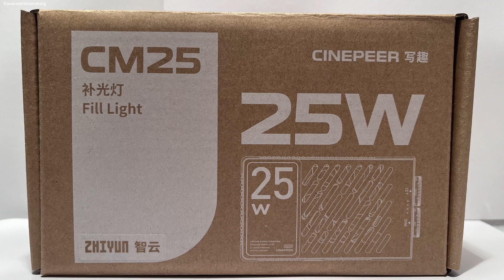Zhiyun CM25W Aufhell-Licht (Review)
In diesem Video stelle ich euch das Aufhelllicht CM25W von Zhiyun vor.
Es wurde mir zur Verfügung gestellt und ich muss zugeben ich bin absolut überzeugt.
Mit 25W bzw 3360 LUX ist es wirklich hell. Durch die Möglichkeit zu dummen und die Farbtemeperatur einzustellen ergeben sich sehr viele Einsatzmöglichkeiten.
Ich nutzte es für dieses Video nur als Aufhelllicht, kann es mir aber auch gut bei der Erstellung von Makro Aufnahmen vorstellen.
Mit einem Einführungspreis von nur €79.-, gültig bis 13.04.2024, ist es für diese Qualität und Ausführung wirklich preiswert.
Hier der Link zu der Firma